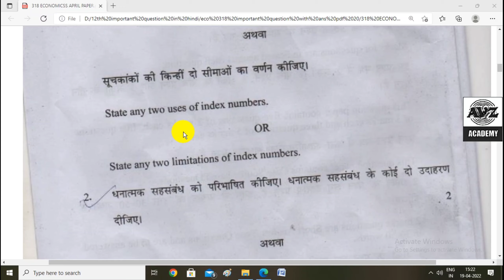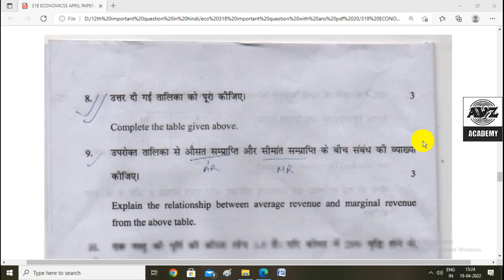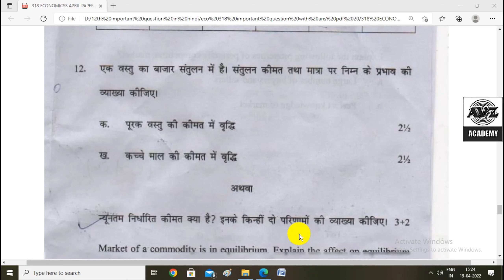Nios Economics 318 April 2022 Question Paper For 12th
🔥free Exam Notes lene ke liye abhi WhatsApp kare 🔥

Description:
"Prepare for your NIOS Class 12 Economics (318) exam with our comprehensive notes in English! In this video, we cover the 318 most important questions that you need to know to ace your exams. Whether you’re looking for key concepts, important topics, or detailed explanations, we’ve got you covered.

Topics Covered:

Overview of Indian Economy
Economic Planning in India
Agriculture and Industrial Development
Money and Banking
International Trade
Useful Links: